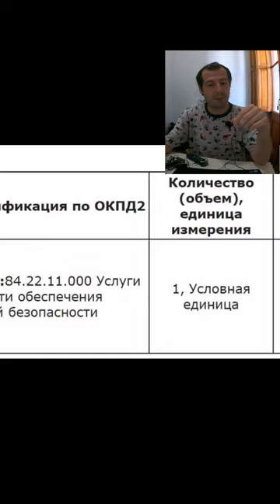Новости за день 29.01.23